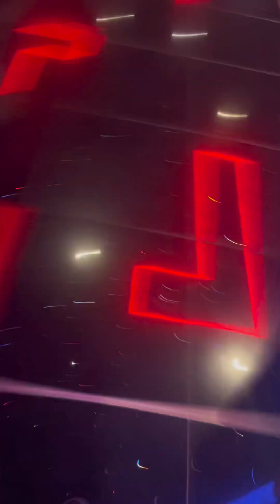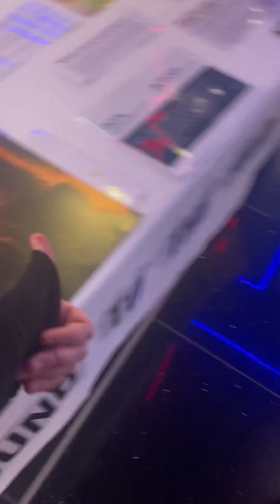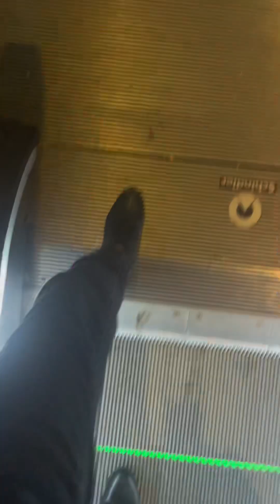CINEWORLD! (Vlog)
This is my first vlog! Done proper! We went to cineworld to see inside out 2!

It was so worth it and I recommend it!

-JB2AM